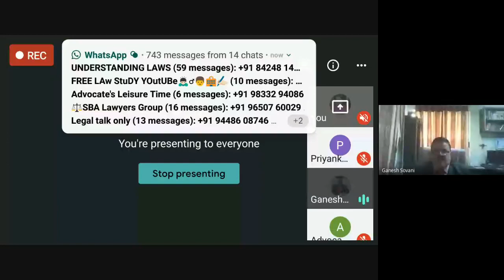Surge in Domestic Violence & Practical Approach to Prevent It by Adv. Ganesh Sovani | Webinar Series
Session 5: Webinar Series - Response of Criminal Justice System during Pandemic. Lecture is by Advocate Ganesh Sovani on the topic - "Surge in Domestic Violence and Practical Approach to Prevent It".